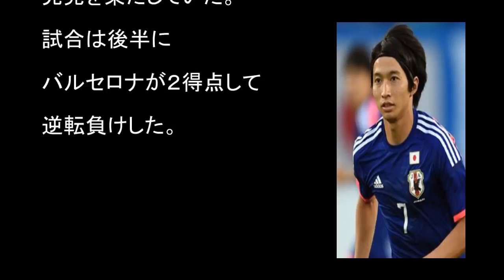【速報】柴崎がバルサ戦でスーパーゴール！！現地紙も大絶賛！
柴崎岳がバルセロナ相手にスーパーゴール！ ヘタフェ×バルセロナ 2017年9月16日【サッカー/リーガ】
【ハイライト】オーストリアウィーン×ミラン「UEFAヨーロッパリーグ17/18 GS 第1節」
【ハイライト】バルセロナ×ユベントス「UEFAチャンピオンズリーグ17/18 グループステージ第1節」